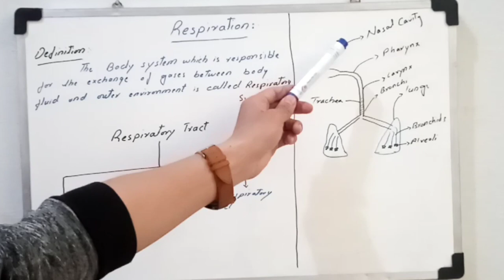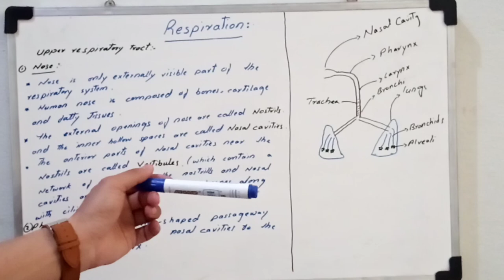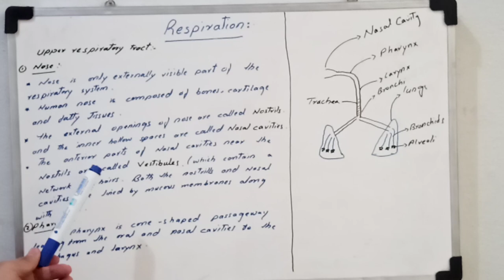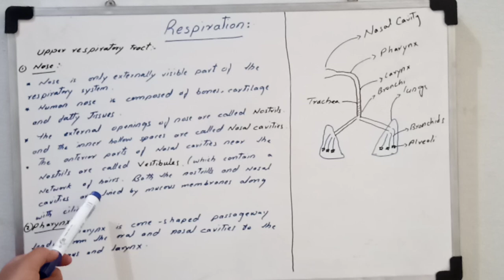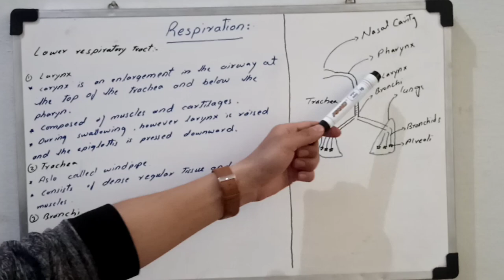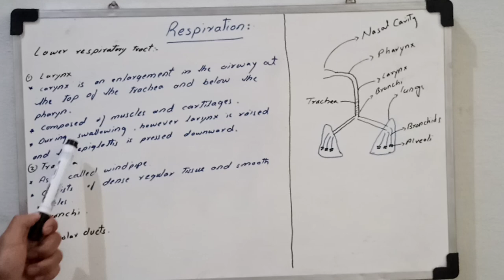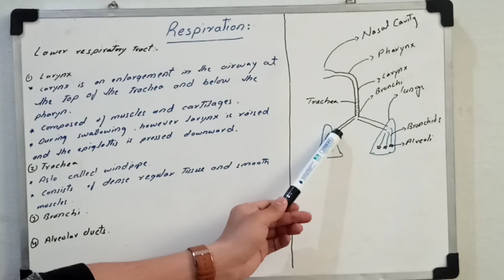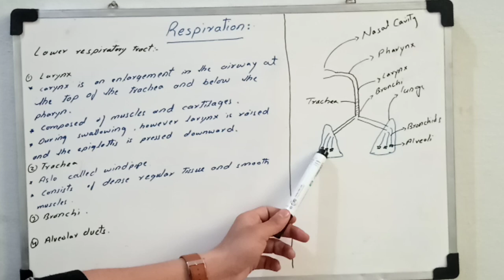Human Respiratory System |LOWER AND UPPER RESPIRATORY TRACT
Dear educators we teach all the important biology topics with notes so plz support us and keep watching our videos.